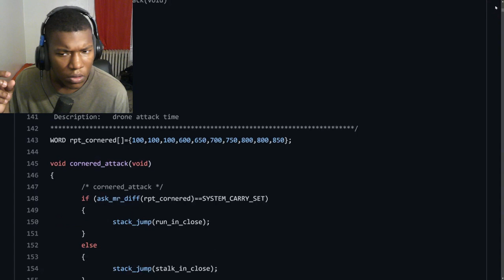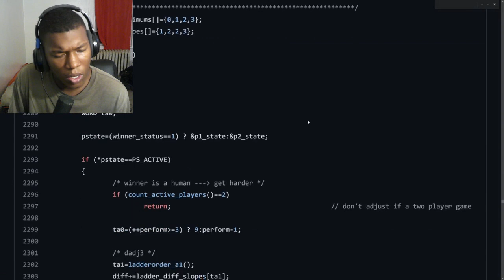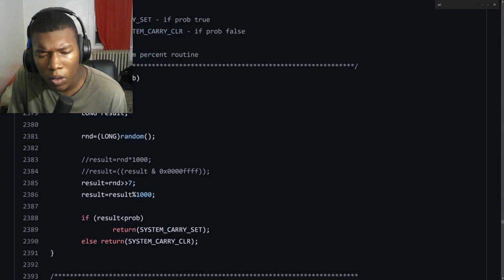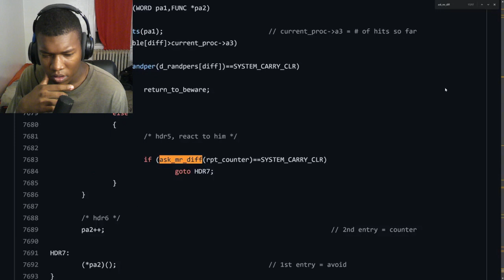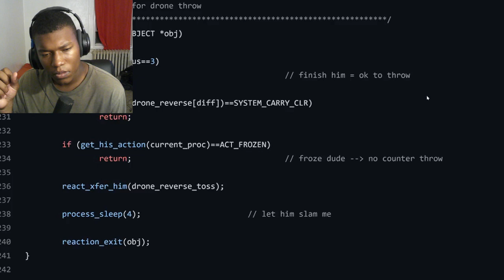How Mortal Kombat 2 cheats against you | MVG REACTION